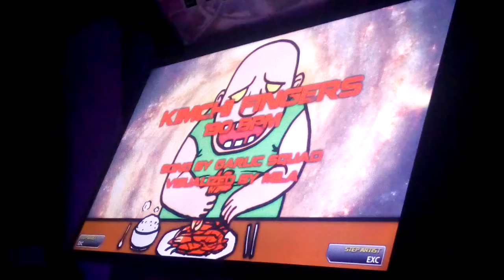Kimchi Fingers S20 [PUMP IT UP XX ANNIVERSARY]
♦Player: HILARIO vs OCARIIN
★Song(♪): Kimchi Fingers
★Composed: Garlic Squad
★Difficulty: S20 (Single 20)
★Site: Mundo de Peluche